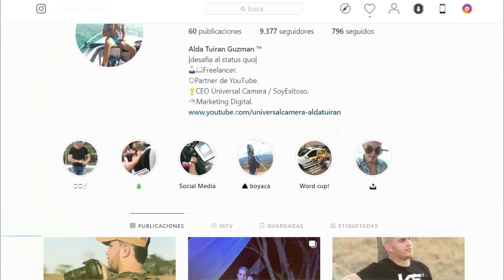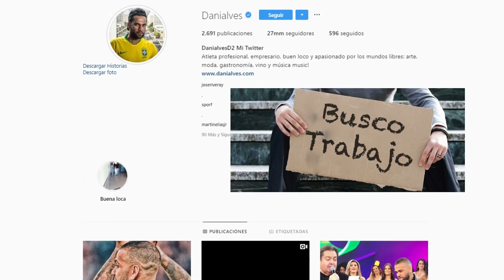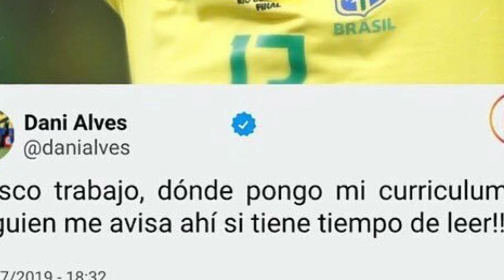¡increíble! EL MEJOR JUGADOR DE LA COPA AMÉRICA BUSCA EMPLEO 😱 ¡Así lo anunció!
"Busco trabajo, dónde pongo mi currículum. Alguien me avisa ahí si tiene tiempo de leer", escribió Dani Alves junto a una fotografía en Instagram. Si amigos Dani Alves está sin club y busca trabajo de manera particular.

En este vídeo te mostraré
Dani alves, de ser el mejor jugador de la copa américa a Buscar empleo.

🔔RECIBE NOTIFICACIONES CADA VEZ QUE PUBLICO UN NUEVO VÍDEO:
2. Dale Check a: "Recibir todas las notificaciones de este canal"
3. Dale a guardar